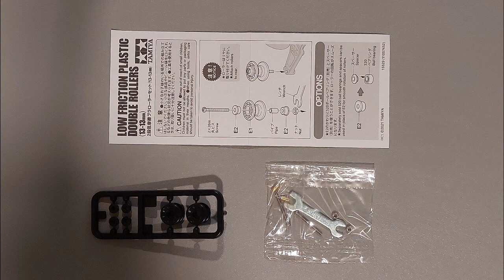Eng Sub อัพเกรดยาริสกัน3 Low Friction Double Rollers 13-13mm